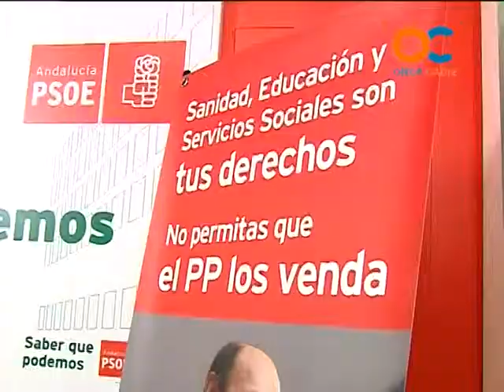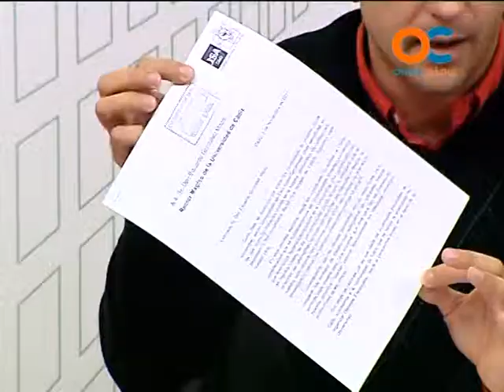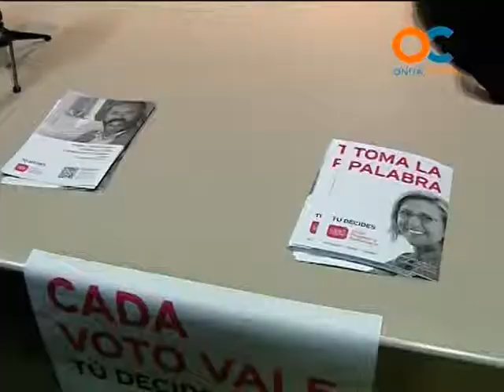ESPECIAL ELECCIONES 2011 08-11-11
ESPECIAL ELECCIONES GENERALES NOVIEMBRE 2011 NOTICIAS POLÍTICAS